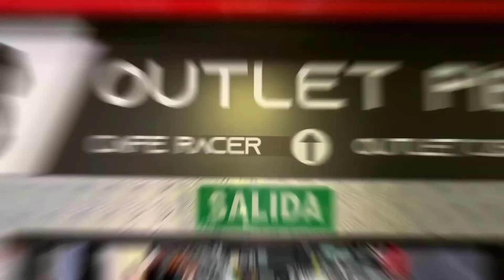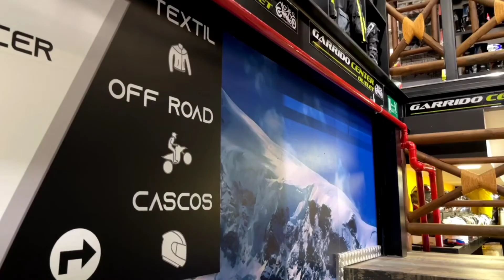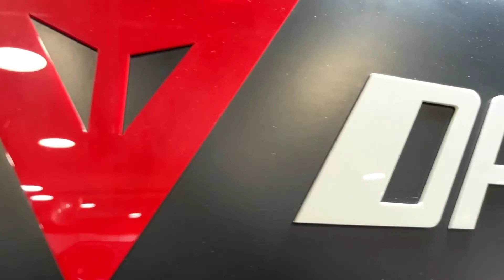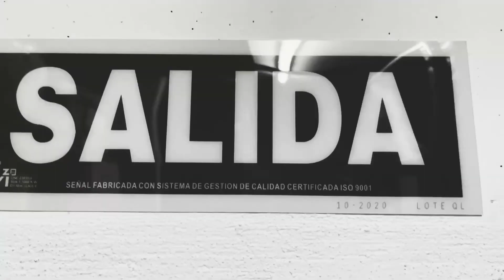Tienda - Motos Garrido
Hola Locos y Locas !!!
Hoy os traemos un super video de una de las mejores tienda de motos de toda España, Motos Garrido una tienda que os dejara boca abiertos, encontrareis todo lo que busquéis tanto en boutique para moteros y moteras, como para vuestra moto.
Se encuentra en Málaga en Alhaurín de la Torre en el polígono Lauro, os encontrareis con nave repleta de todo, varias plantas, muchísimo stock, valla... para cualquier motero/a es como entrar en universo repleto de boutique para moteros de artículos para nuestras motos, además contar de que tienen venta de motos, pruebas, taller,  es todo un paraíso motero.
Es patrocinador y colaborador de nuestro club Locos por la Gasolina y es un placer para nosotros poder contar con ellos para cualquier cosa.
Os dejo la dirección exacta y mas info;

C. Reserva, 51, 29130 Alhaurín de la Torre, Málaga
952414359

Espero que os allá gustado mucho el video que le hemos realizado con la ayuda de nuestro compañero Sam Ho que es fotógrafo profesional, os dejo su Instagram por si queréis seguirlo;

Solo una cosa mas !!! Moter@s!!! si aun no estáis suscritos, suscribirse al canal, dar like y comentar, para ayudarnos con la mejora de nuestro canal, mil gracias a todos los suscriptores por apoyo que tenemos día a día.

Un saludo y GaSsSsSs